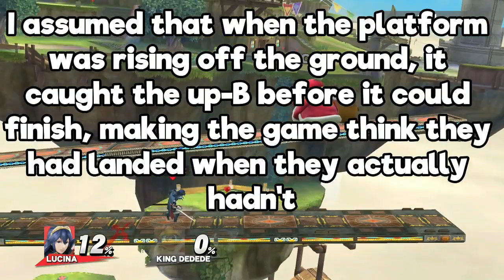SSB4 - Fallstate Glitch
When Marth or Lucina use their custom up special "Dolphin Jump" right after getting hit and land on a platform shortly afterward, they get stuck in a fallstate on the platform.

Credit:
Vetral 32